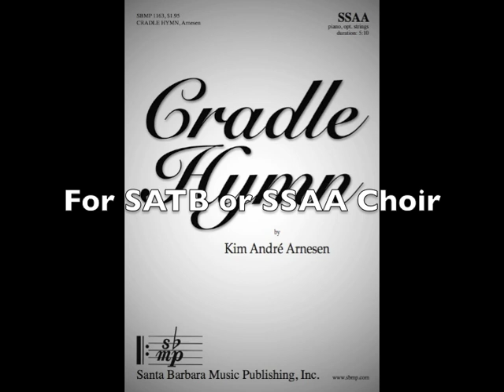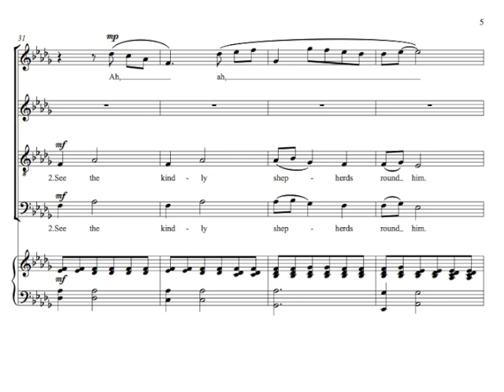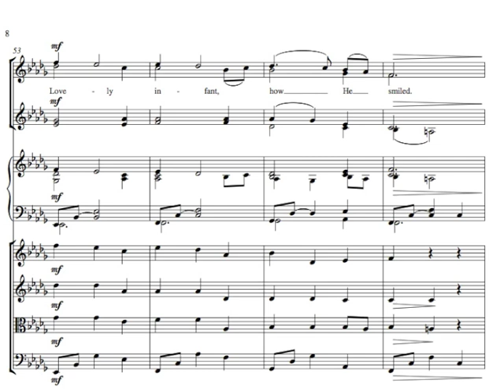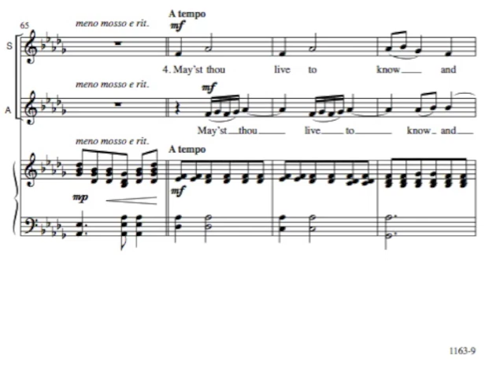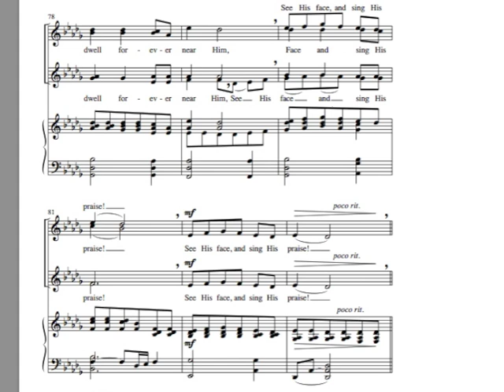Cradle Hymn - Kim André Arnesen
Cradle Hymn by Kim André Arnesen and words by Isaac Watts. Live recording by the Nidaros Cathedral Girls´ Choir and conductor Anita Brevik. Published by Santa Barbara Music Publishing, Inc.